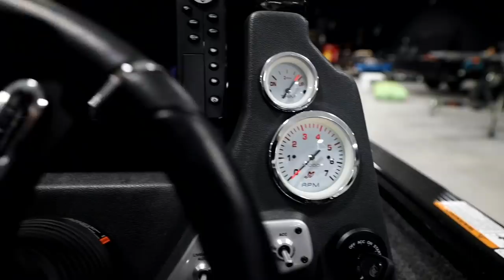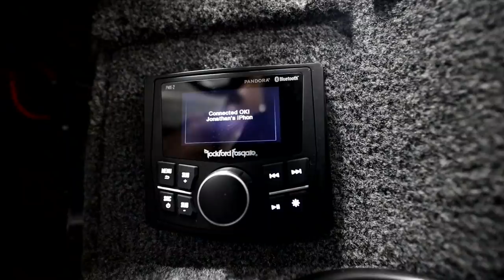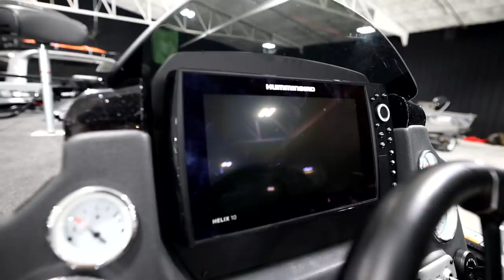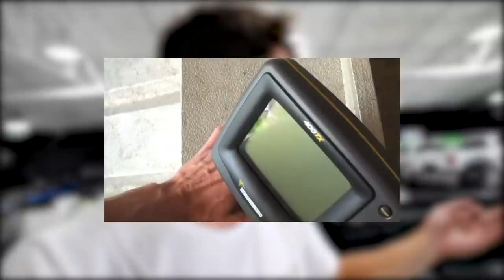I Bought My DREAM BASS BOAT and It's INSANE! -- (FULL TOUR)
Edited by Alex Blackwell (@xblackwell)

Editing software
Camera Case